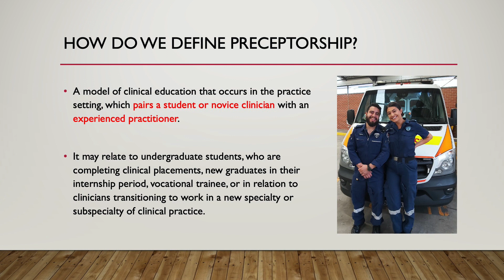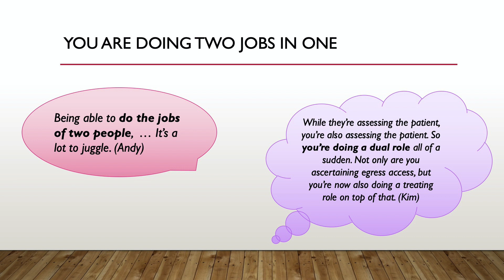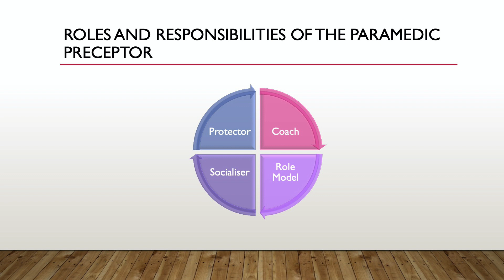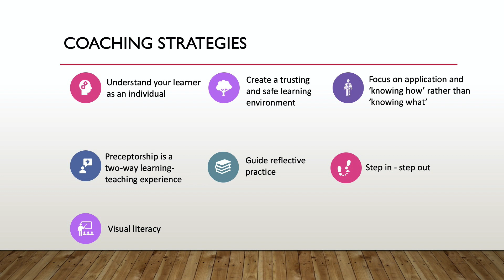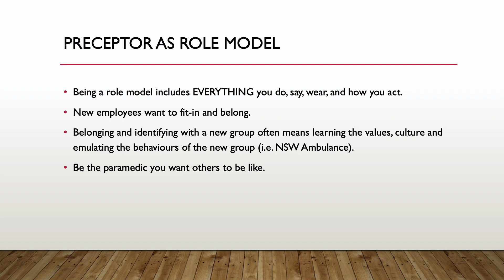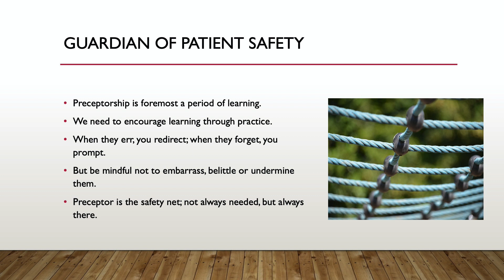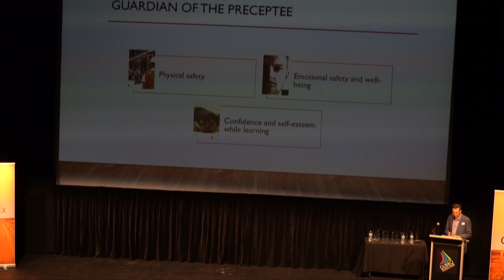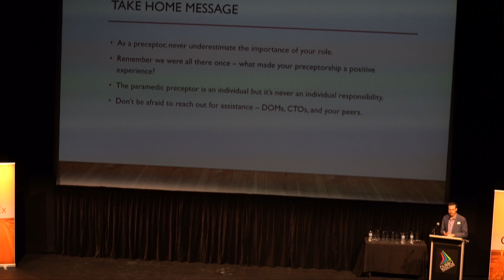ClinEx Regional 2020 (7) - Dr Hamish Carver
In this session NSW Ambulance Intensive Care Paramedic Dr Hamish Carver presents his research into operationalising the paramedic preceptor role.

On Thursday the 27th of February 2020, 200 healthcare professionals and students converged on Dubbo for the inaugural ClinEx Regional professional development conference hosted by the team at NSW Ambulance's Western Sector. There they discussed topics that were relevant to paramedics and other health-related professions in the regional and rural context.